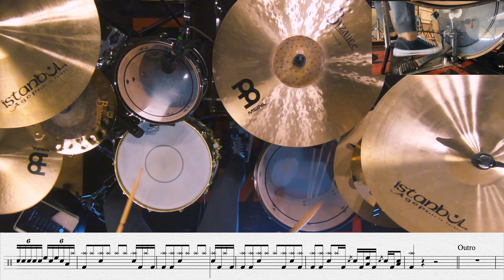วันเกิดฉันปีนี้ (HBD to me) - Three Man Down | โน้ตกลอง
ถ้าชอบฝากกด Like กด Subscribe ด้วยนะคะ มีข้อผิดพลาดหรือคำติชม คอมเม้นไว้ด้านล่างได้เลยคะ ขอบคุณค่ะ

11 ภาพยนตร์ที่มือกลองไม่ควรพลาด